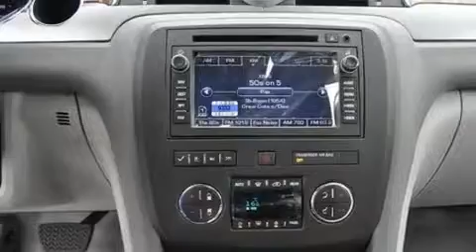2011 Buick Enclave Bastrop TX 78667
We've been honored to serve the San Marcos TX area , we promise that your experience at our dealership will exceed your expectations !

 Year : 2011
 Make : Buick
 Model : Enclave
 Engine : V6 3.6L
 Trans . : Automatic
 Exterior : Quicksilver Metallic

 Interior : Titanium With Dark Titanium Accents
 Stock : 339424

 3209 N. IH-35